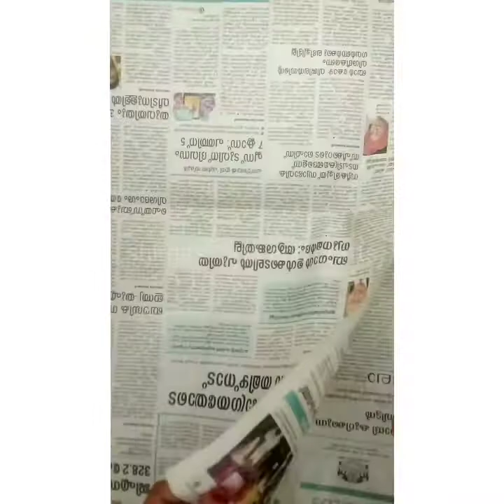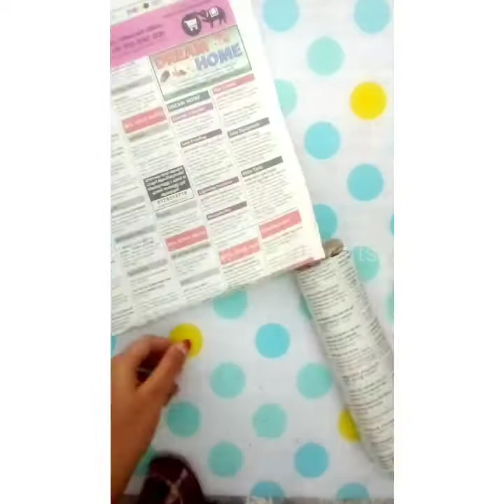Flower vase with newspaper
hi friends